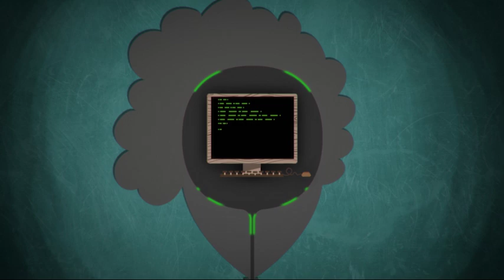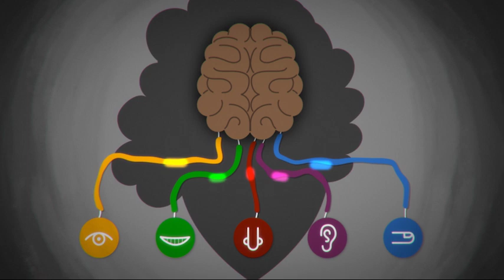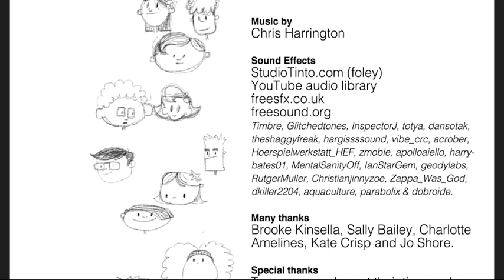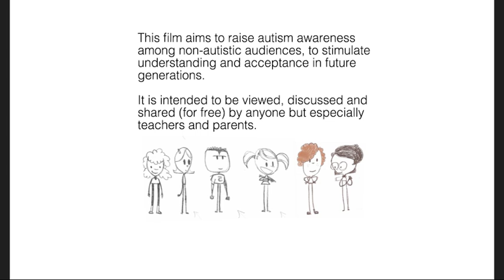Удивительные вещи случаются!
Amazing Things Happen - Russian edition

Повышение осведомленности об аутизме у детей, не страдающих аутизмом.
за озвучку спасибо Макс Маслов.